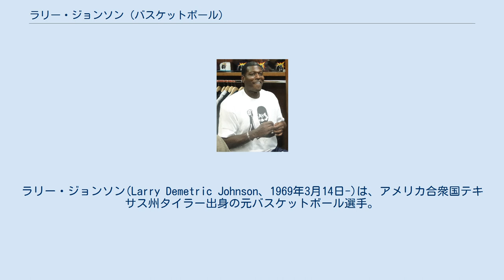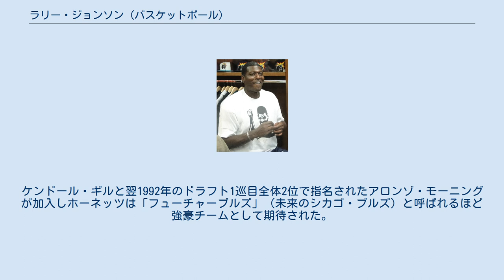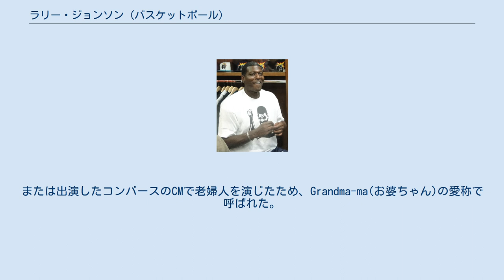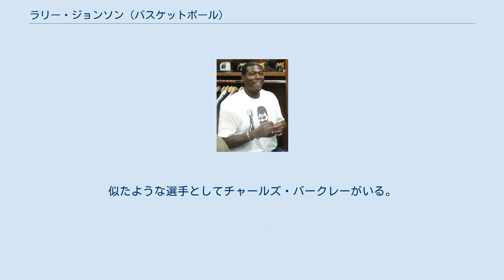ラリー・ジョンソン (バスケットボール)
ラリー・ジョンソン(Larry Demetric Johnson、1969年3月14日-)は、アメリカ合衆国テキサス州タイラー出身の元バスケットボール選手。
NBAのシャーロット・ホーネッツとニューヨーク・ニックスで活躍した。
身長201センチ、体重113キロ。
 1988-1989年シーズンはオデッサカレッジでプレーしていた。
移籍したUNLV大学で1990年のNCAA男子バスケットボールトーナメントで優勝、1991年のNBAドラフト1巡目全体1位でホーネッツに指名されて入団した。
その年ルーキー・オブ・ザ・イヤーを獲得した。
ケンドール・ギルと翌1992年のドラフト1巡目全体2位で指名されたアロンゾ・モーニングが加入しホーネッツは「フューチャーブルズ」（未来のシカゴ・ブルズ）と呼ばれるほど強豪チームとして期待された。
 1994年バスケットボール世界選手権にドリームチームIIとして出場し優勝した。
1995－96シーズン前にジョンソンとモーニングの間に摩擦が生じモーニングはマイアミ・ヒートにトレードされてチームは停滞した。
1996年、ジョンソンもアンソニー・メイソンとのトレードでニックスにトレードされた。
 ニックスでは、1999年のプレーオフのインディアナ・ペイサーズ戦で重要な役割を演じた。
残り11．9秒でボールを受けたジョンソンは3ポイントシュートを放った際に、アントニオ・デービスのファウルを受けたがこれを見事沈めてフリースローも与えられ92-91でそのゲームの勝利を呼び込んだ。
その年ジョンソンにとって初のNBAファイナル出場を果たした。
翌2000年のカンファレンスファイナルでのペイサーズとのシリーズでも活躍したが、チームは2勝4敗で敗れた。
2001年の10月10日に引退を表明した。
腰に爆弾を持ったままの現役生活で、キャリアの最後の5年間では序々に平均得点を減らしていた。
 2007年7月にジョンソンはニックスでリーダーシップを発揮する役割を担おうと現役復帰する意思を持っていることが報道された。
 映画、スペース・ジャムで才能を奪われてしまうNBA選手としてボーグス、ショーン・ブラッドリー、チャールズ・バークレー、パトリック・ユーイングとともにカメオ出演を果たしている。
 愛称はイニシャルからLJ。
または出演したコンバースのCMで老婦人を演じたため、Grandma-ma(お婆ちゃん)の愛称で呼ばれた。
 ジョンソンはパワーフォワードとしては身長201cmと小柄であるがパワフルなプレーでインサイドを支配した。
無骨な容姿に似合わずシュートレンジも広く、アシストも巧みで洗練された選手である。
似たような選手としてチャールズ・バークレーがいる。